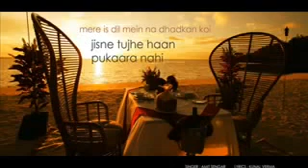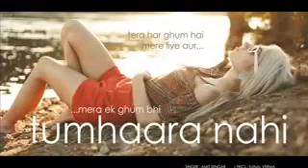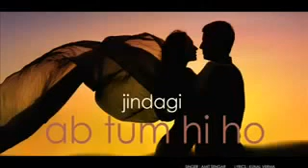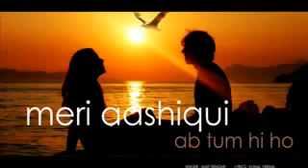MAHI G BEST SONG TUM HI HO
its a fantastic song my fav